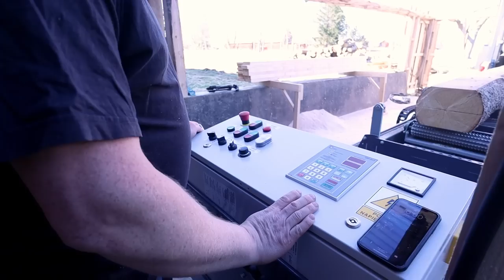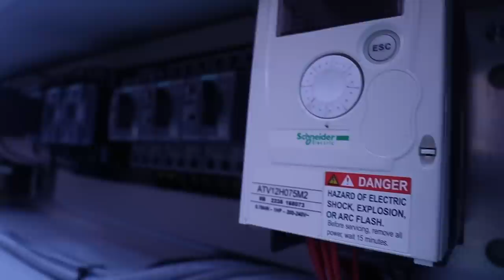Del 2/3 - Bandsågverk hos Emil på Bergsgården - Trak-Met TTP600 Standard med hydraulik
I den här andra delen av vår serie om Bergsgårdens bandsågverk följer vi Emil Svensson när han visar oss mer av maskinens tekniska komponenter och hur den hanterar stockar och sågning vid byn Fryele utanför Värnamo.

Bandsågverket är en Trak-Met TTP600 standard med hydraulik, och Emil använder den för att såga virke av timmer som han själv plockhugger från sina egna skog på totalt 50 hektar. Skogen är huvudsakligen tallskogar som ger gott om råmaterial för hans verksamhet.

I den här delen får vi en närmare titt på elkomponenterna som driver bandsågen, och vi lär oss om de olika funktionerna som hjälper till att hantera stockarna och säkerställa en effektiv sågning. Emil delar med sig av sin erfarenhet och expertis och ger oss en bra inblick i hur hans bandsågverk fungerar.